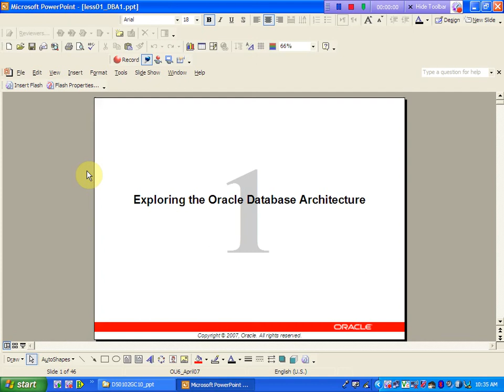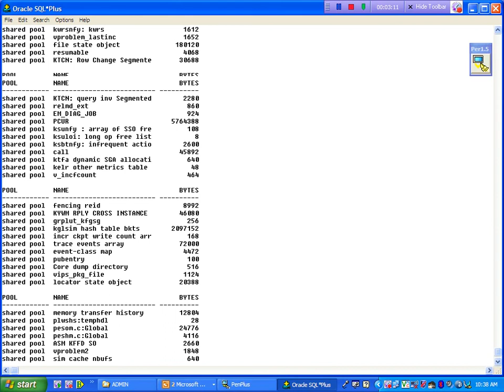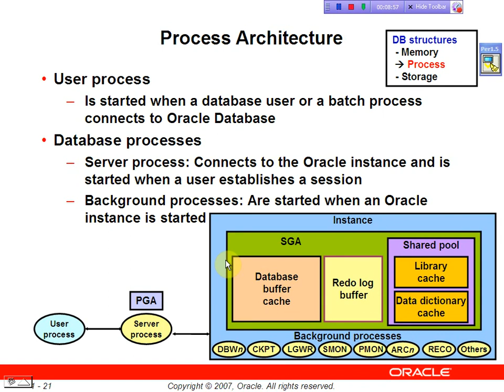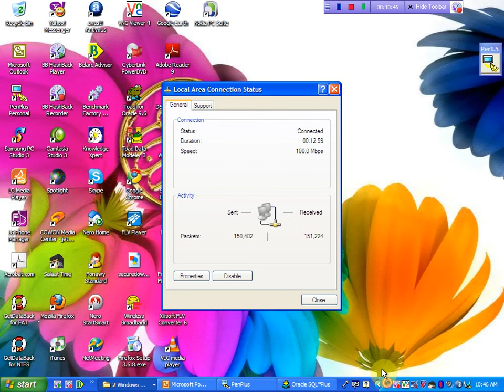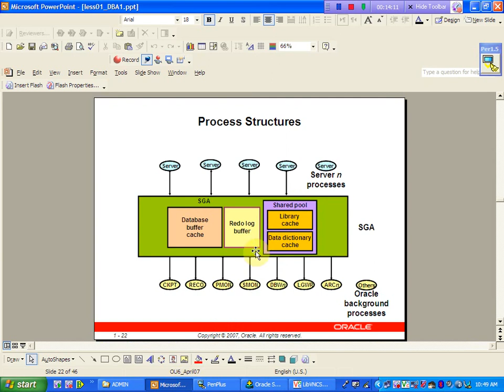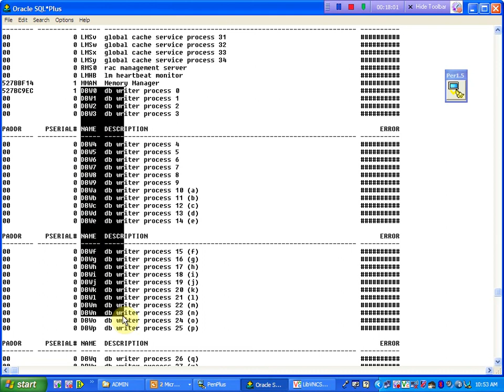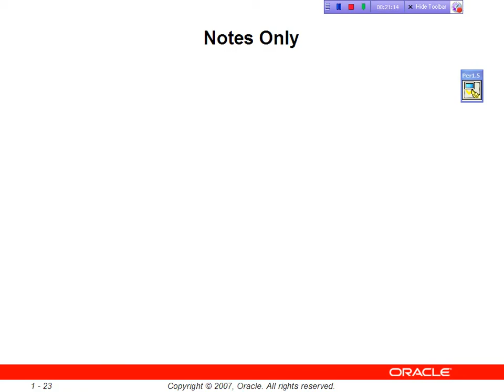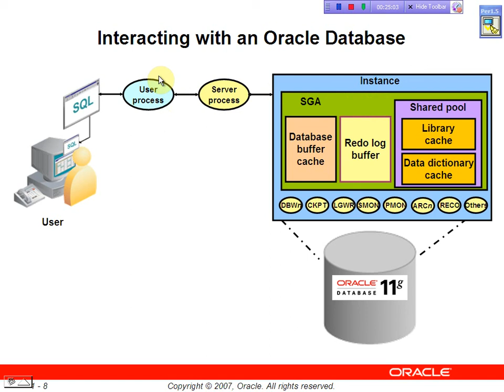Interacting Oracle Instance || Oracle Memory Structures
Interacting with Oracle Instance
Memory Structures
Data Dictionary

Oracle Architecture is the combination of Oracle Database and Oracle Instance, Oracle Instance is stored in memory of the Computer and Oracle Database is stored permanently at Secondary Storage Devices.

oracle database
what is oracle database
oracle tutorial
oracle sql tutorial
introduction to oracle database
oracle database tutorial
what is oracle
history of oracle database
what is database
oracle introduction
oracle installation
what is oracle database in urdu
oracle database tutorials
what is database with full explanation
what is oracle in urdu
oracle kya hai
oracle database in urdu
Oracle 12c
Oracle 11g
Oracle database
Oracle Library Cache
oracle database architecture
Oracle database buffer
Oracle database server
Oracle pga
Oracle sga
Oracle background processes
oracle database administration
Oracle Parameter File
Oracle log file
Oracle Datafile
Oracle data block
Oracle jobs
Oracle professional training
Oracle apex
Oracle developer